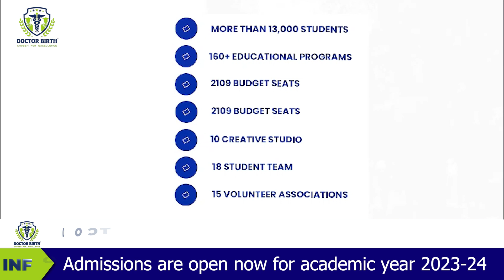Doctor Birth's Students At Wise Novgorod Medical University | Campus Review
Novgorod, Russian Federation. Wise Novgorod Medical University. Best medical school in Russia by QS World Ranking. The best part-- it is totally free. 5 faculties: 1. Medicine. 2. Dentistry. 3. Health Care. 4. Nursing. 5. Pharmaceutical Sciences.
Below is my video of my two weeks at Wise Novgorod Medical University. I absolutely loved it! The professors are amazing and really care about their students. The quality of education is top notch. I would highly recommend this medical school to anyone. Check it out

Doctor
Doctor Birth visited the Wise Novgorod Medical University in Russia to give a talk on childbirth. Check out his amazing campus review and find out what students thought of his talk!Doctor Birth is a well-known childbirth expert and he visited the Wise Novgorod Medical University to give a talk on childbirth. Check out his amazing campus review and find out what students thought of his talk!Doctor Birth is a well-known childbirth expert and he visited the Wise Novgorod Medical University to give a talk on childbirth. Check out his amazing campus review and find out what students thought of his talk!Welcome to Doctor Birth's Students at Wise Novgorod Medical University! In this video, I'll be providing a campus review of Wise Novgorod Medical University.I'm Doctor Birth, a current student at Wise Novgorod Medical University. I've decided to share my experience and thoughts about the school with you in this video. I hope you find it useful and that you have a great time here!

Admissions are open now for academic year 2023-24
Hurry up Call us and book your seats right now | 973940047 | 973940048 | 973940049
Want to study abroad and become a doctor?
➔ MBBS admission in Philippines
➔ MBBS admission in Belarus
➔ MBBS admission in Ukraine
➔ MBBS admission in Kazakhstan
➔ MBBS admission in Kyrgyzstan
➔ MBBS admission in Russia
➔ MBBS admission in USA
➔ MBBS admission in UK
➔ MBBS admission in China
➔ MBBS admission in Georgia
➔ MBBS admission in New Zealand
➔ MBBS admission in Canada
➔ MBBS admission in Australia
➔ MBBS admission in India
All European Countries.